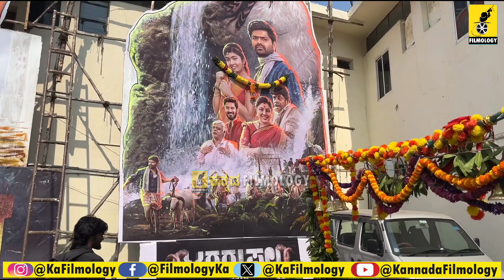ಟಗರಿಗೆ‌ ಕಟ್ಟೌಟ್...ಪಲ್ಯ ಮಾಡೋಕೆ ರೆಡಿ ಎಂದ ಪಬ್ಲಿಕ್...| Tagarupalya First Day First Show Craze | Amrutha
ಟಗರಿಗೆ‌ ಕಟ್ಟೌಟ್...ಪಲ್ಯ ಮಾಡೋಕೆ ರೆಡಿ ಎಂದ ಪಬ್ಲಿಕ್...| Tagarupalya First Day First Show Craze | Amrutha Prem | Nagabhushan | Daali Pictures